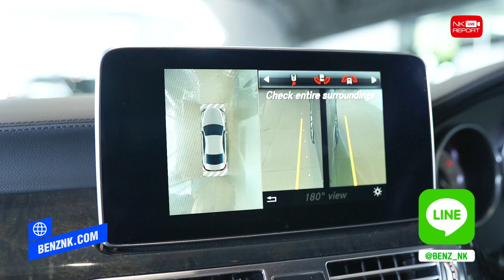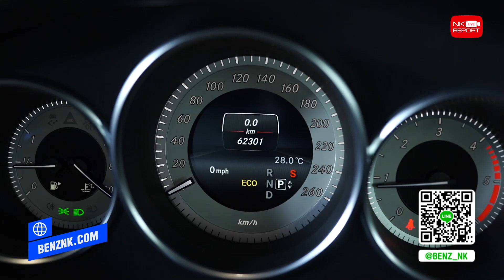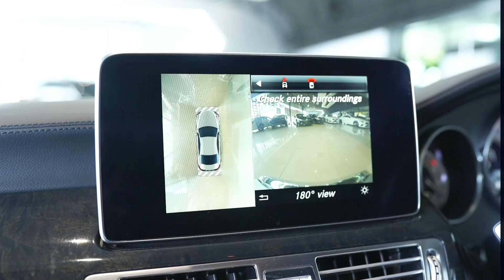รีวิวรถเบนซ์ | ฉลองเทศกาลแห่งความสุข 🎁🌟 เพียง 2.39 ล้าน CLS250d AMG รุ่น Facelift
Happy New Year! ฉลองเทศกาลแห่งความสุข..มอบของขวัญสุดพิเศษให้ตัวคุณเอง 👍🏼🎁🌟 เพียง 2.39 ล้าน CLS250d AMG รุ่น Facelift เครื่องดีเซลสุดประหยัด ดูแลรักษาง่ายไม่จุกจิก สอบถามข้อมูลเพิ่มเติม ✅✅ Add Line

✅ Model: CLS250d AMG รุ่น Facelift (Code : BC3525)
✅ Option: ออก MBTH, AMG Sport Package, LED Intelligent Light System, Comand Online System, Keyless Go + Push Start, Sunroof, Memory Package, Knee+Rear Airbags, Split Folding, Remote Boot Closing, 360 Degree Camera, AMG Wheels 19"